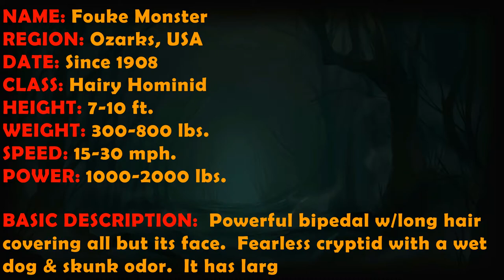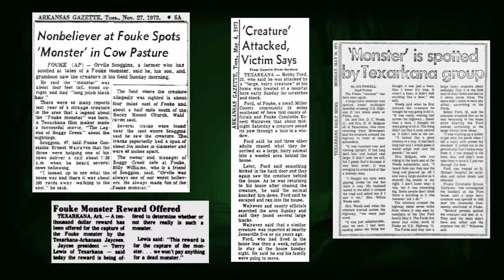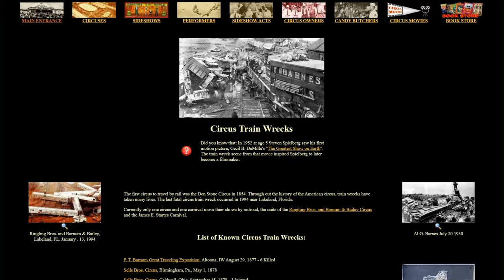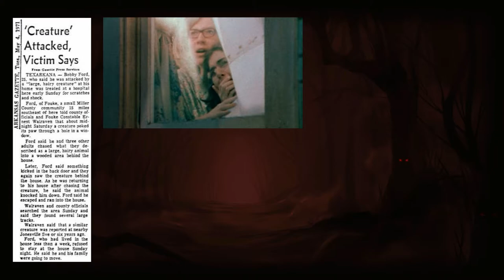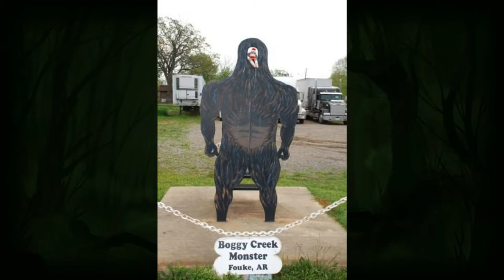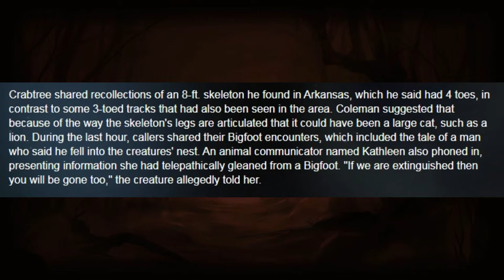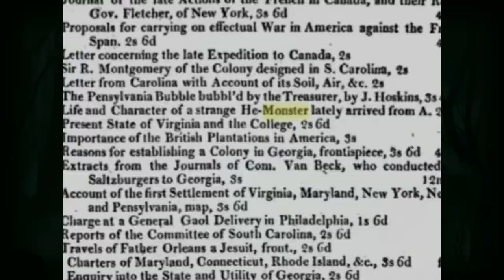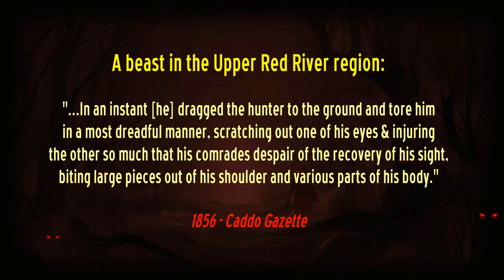CRYPTIDS 101 🐾 Fouke Monster 🐾 "Legend of Boggy Creek" (Southern Sasquatch Origin Myth Legend) ᴸᴺᴬᵗᵛ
In Arkansas folklore, the Fouke Monster is said to have been seen in Fouke in Miller County, Arkansas, during the early 1970s. The creature was accused of attacking a local family. Initial sightings of the creature were concentrated in the Jonesville/Boggy Creek area, where it was blamed for the destruction of local livestock.

 Later, sightings were reported several hundred miles to the north and the east of Fouke. The monster may initially have been created when misidentified bears were seen and some of the purported tracks may have been forged.

The creature was named by journalist Jim Powell, who reported on it for the Texarkana Gazette and the Texarkana Daily News.

🔹 DESCRIPTION 🔹
Various reports between 1971 and 1974 described the creature as being a large hominid-like creature covered in long dark hair, which was estimated to be about 7 feet (2 m) tall with a weight of 250–300 pounds (110–140 kg). Witnesses said that its chest was about 3 feet (1 m) wide.[citation needed] Later reports, published during the early 1980s, claimed that it was far larger, with one report describing it as 10 feet (3 m) tall, with an estimated weight of 800 pounds (360 kg).

Some accounts describe the Fouke Monster as running swiftly with a galloping gait and swinging its arms in a fashion similar to a monkey. Reports also describe it as having a terrible odor, the odor being described as a combination of a skunk and a wet dog, and as having bright red eyes about the size of silver dollars.

A variety of tracks and claw marks have been discovered which are claimed to belong to the creature. One set of foot prints reportedly measured 17 inches (43 cm) in length and 7 inches (18 cm) wide, while another appeared to show that the creature had only three toes.

🔸 SUMMARY 🔸
 The first reported sightings were in 1953, and in 1955 when it was spotted by a 14-year-old boy. The boy described it as having reddish brown hair, sniffing the air, and not reacting when it was fired upon with birdshot. Investigator Joe Nickell observed that the description was consistent with a misidentified black bear (Ursus americanus).

Although most cases date from the early 1970s onwards, Fouke residents claim that an ape-like creature had roamed the area since 1964, but those sightings had not been reported to news services. Local legend also holds that the creature can be further traced back to sightings in 1946. Most early sightings were in the region of Jonesville. Owing to this, the creature was known as the "Jonesville Monster" during this period.

Prior to the 20th century reports, several reports in the general area have been tied to the Fouke Monster. The two most widely circulated reports focus on an 1851 report in the Memphis Enquirer, and an 1856 report in the Caddo Gazette.

♦️ Welcome to the channel & enjoy your visit ♦️